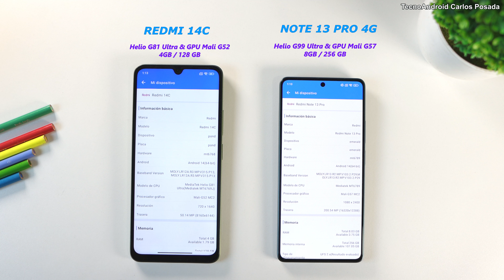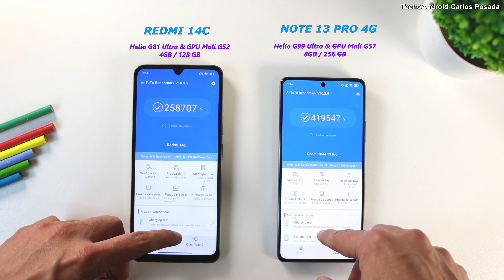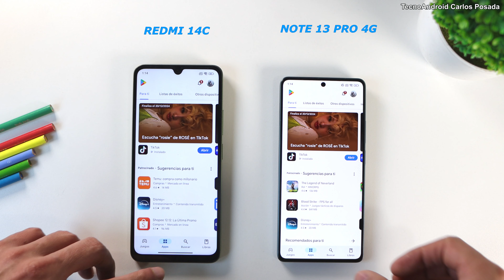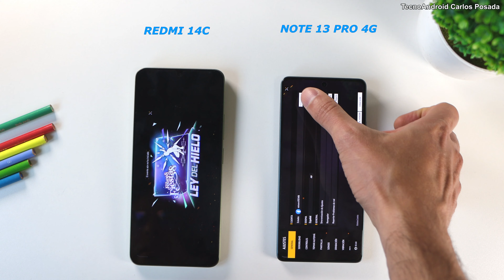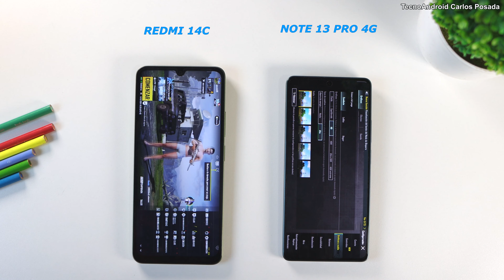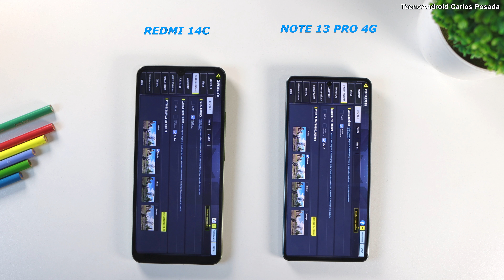Redmi Note 13 Pro vs Redmi 14C😱Helio G99 Ultra vs Helio G81 Ultra ¿Cuál es más rápido?😱 Speed Test🔥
Test de velocidad entre Redmi Note 13 Pro vs Redmi 14C😱Helio G99 Ultra vs Helio G81 Ultra ¿Cuál es más rápido?😱 Speed Test🔥